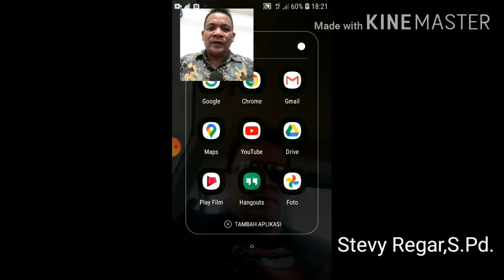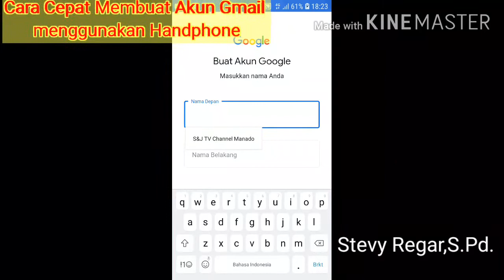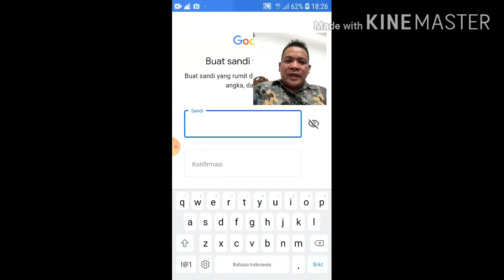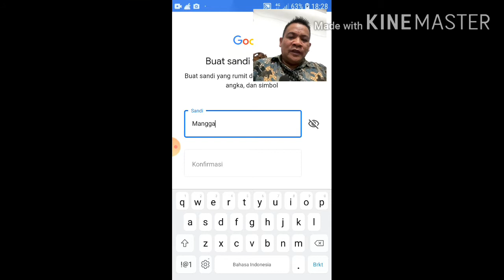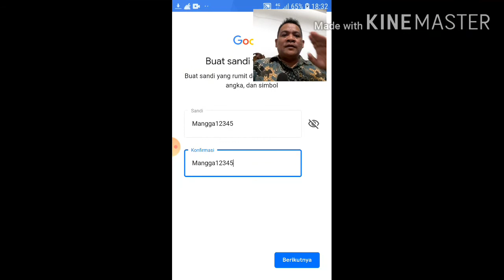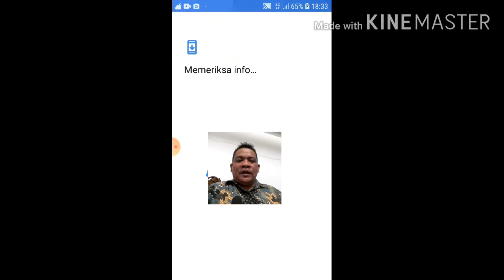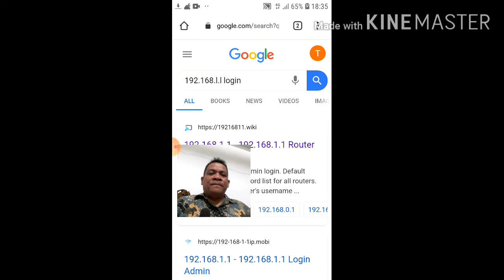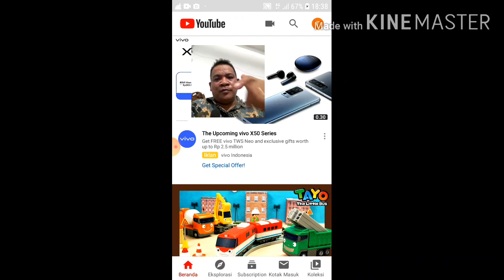Membuat Akun Gmail dengan Handphone dan Teknik Rahasia Membuat Password Akun Gmail gampang diingat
Ilmu Komputer Cara Membuat Akun  Gmail dengan Handphone dan Rahasia Membuat Password pada akun Gmail gampang diingat

S&J Tv Channel Manado merupakan :

Hey, Just wanted to say thank you so much for following along!

Kumpulan :
1. Video tutorial dunia pendidikan,
2. Video pengalaman kerja di Australia,
3. Video perjalanan WIsata
4. Video kreatif peserta didik sekolah dasar
5. Video Ilmu Komputer
6. Sj Video Games
7. Video Ikan Hias

S&J Tv Channel Manado are: Collection: 1. Video tutorials for the world of education, 2. Videos of working experiences in Australia, 3. Travel video 4. Creative videos of elementary school students 5. Computer Science Videos 6. Sj Video Games 7. LORD JESUS ​​BLESSED.

S＆J電視頻道萬鴉老是： 採集： 1.教育界的視頻教程， 2.在澳大利亞工作經驗的視頻， 3.旅遊視頻 4.小學生的創意錄像帶 5.計算機科學視頻 6. 謝謝主耶穌

Hiburan dirumah selama pandemik covid19